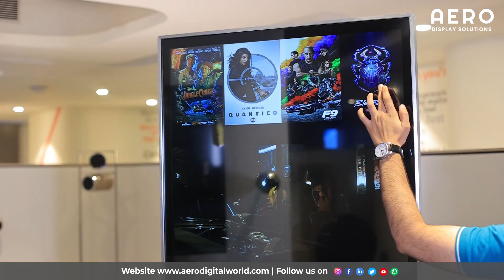AERO offers some of the most progressive and customizable commercial display solutions.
Aero specialize in keeping up with new forthcoming Trends & Technology with a sprinkle of Innovation, considering Performance is everything to us.

Keep exploring new technologies with Aero Digital Display Solutions.